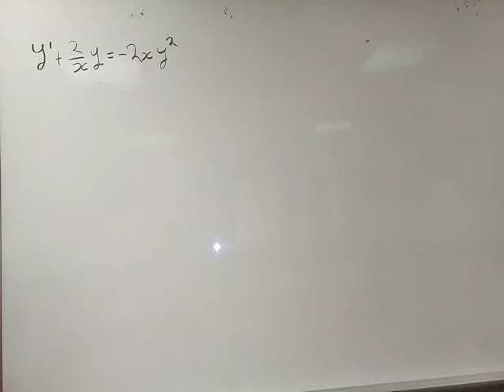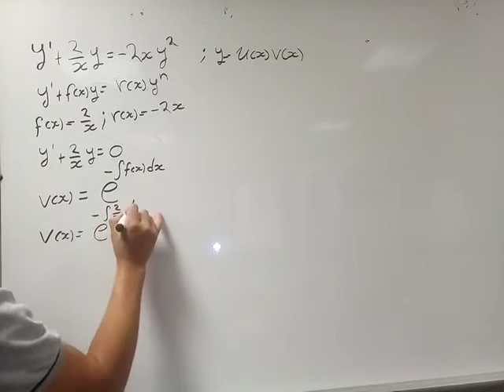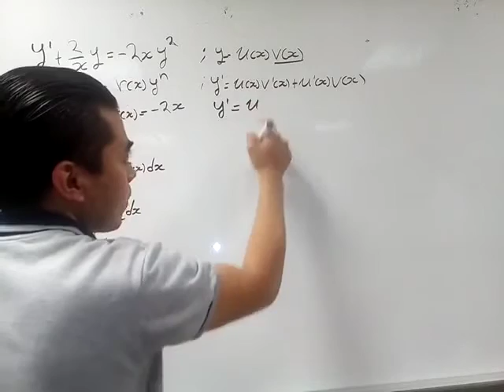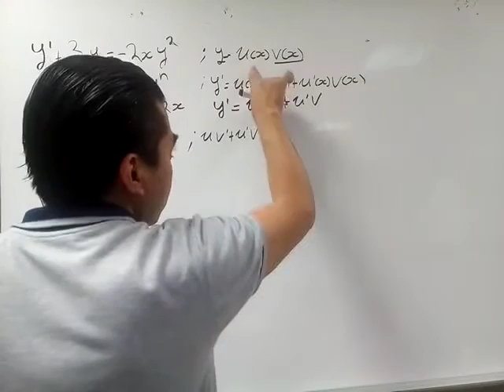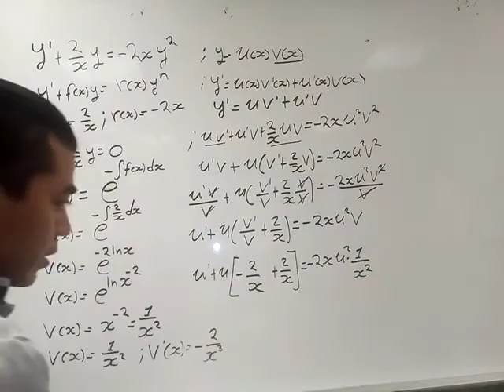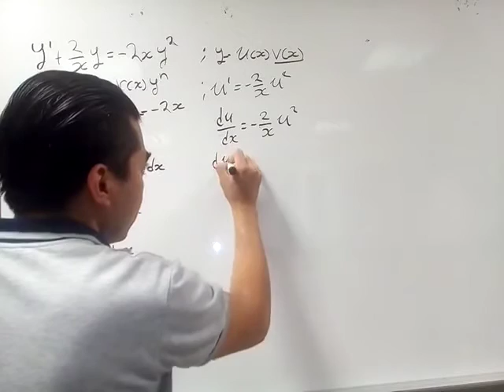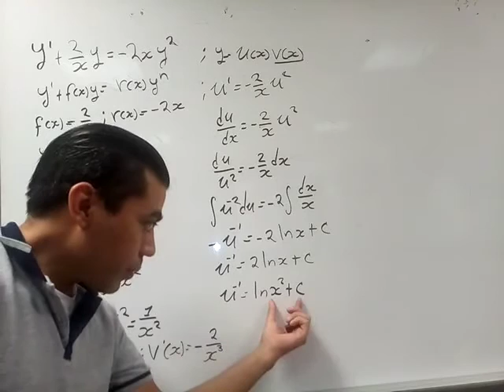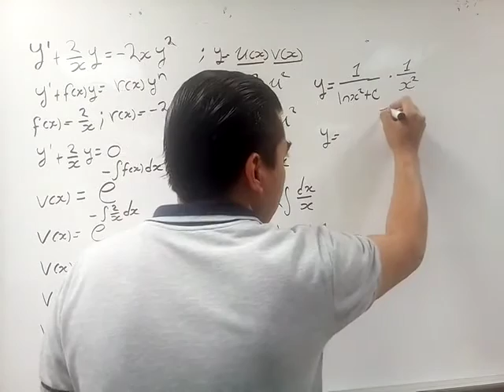Ecuación Diferencial de Bernoulli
Este video se obtiene la solución general para una ecuación diferencial de Bernoulli.
Si desean apoyarme compartiendo se los agradeceré mucho.
No se olviden dejar su comentario acerca del video para poder mejorar los siguientes videos siguientes y hacerlos de mejor calidad.

Si deseas apoyarme a que mi canal siga creciendo te dejo los siguientes enlaces:
Link de mi canal de YouTube Ichigoo .